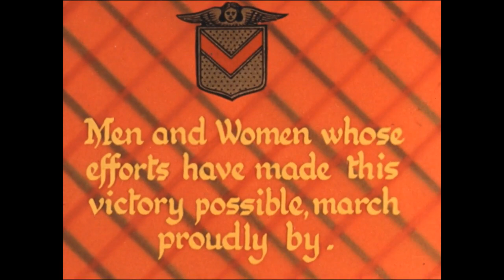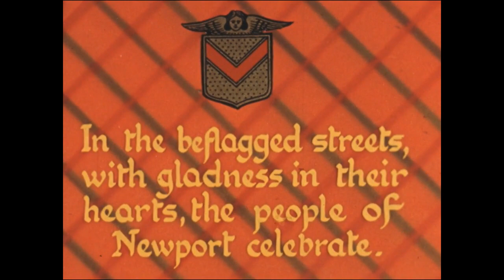VE Day Celebrations in Newport, South Wales, UK in May 1945